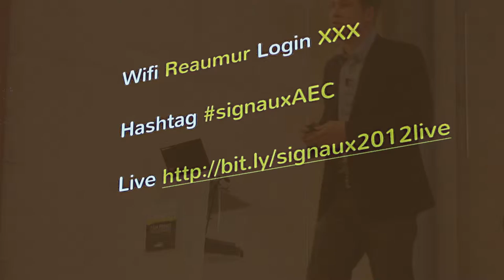Conférence "Les signaux numériques 2012" organisée par AEC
Organisée par AEC, l'agence des initiatives numériques, la 3ème conférence "Les signaux numériques" est devenue en Aquitaine le rendez-vous incontournable des technologies digitales appliquées. Cette présentation qui s'est déroulée à Espace Agora du Haut-Carré sur le domaine universitaire à Talence a offert à plus de 300 participants auxquels s'ajoutent près de 200 internautes connectés sur la retransmission en live, un panorama des 5 grandes tendances permettant d'anticiper à court et moyen termes les futurs enjeux technologiques, sociétaux et territoriaux impulsés par le numérique.